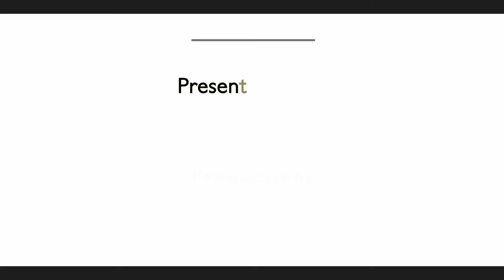Esa Mujer - Nino Segarra ft. Norberto Vélez (Live Sesiones Desde La Loma)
Nino Segarra es sin duda uno de los cantantes más habilidosos y fabulosos que ha tenido la salsa. Durante la década de los 90 sus éxitos acapararon lo que se llamó La Salsa Romántica.

En este episodio gozamos y disfrutamos junto a este gran amigo que es cantante, productor, musico y compositor.